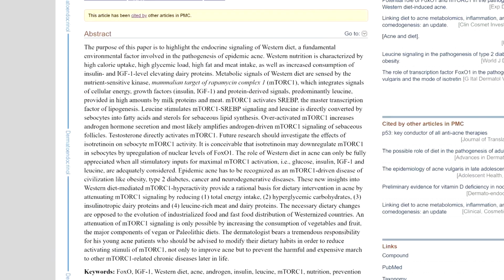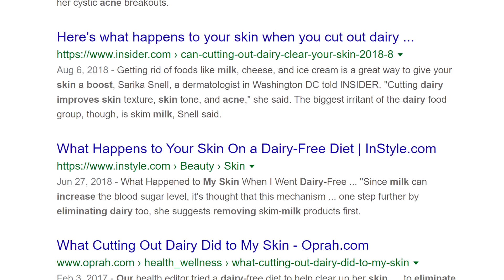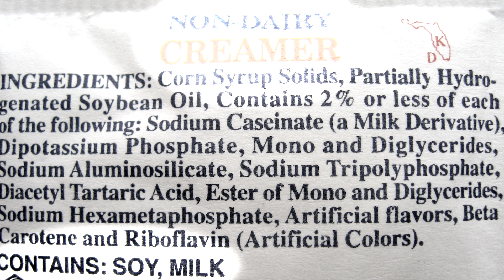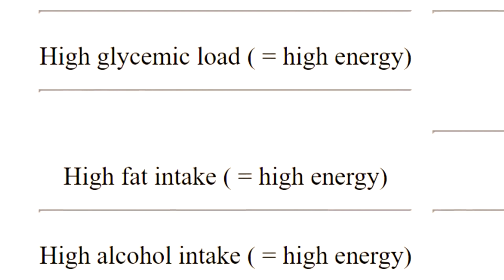THAT'S A DAIRY PIMPLE | Derms Won't Tell You This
Check out Banish for dealing with acne scars & redness at home (BRIAN5 for $5 off)

I had super severe acne from the age of 15 and on and it only got worse each year.  It turns out my cystic acne was caused my dairy but it took my doctor more than half a year to even suggest the idea.  Watch the video to learn more about dairy pimples and the science behind it!

Use this protein instead of dairy-sourced protein to improve your acne (BRIAN10 for discount)